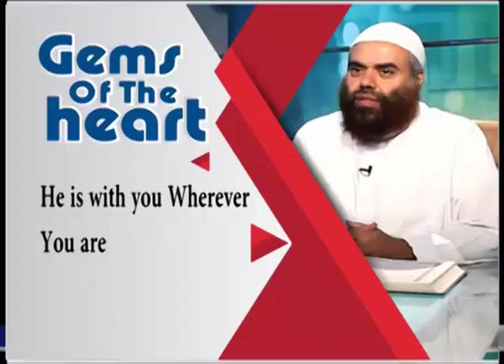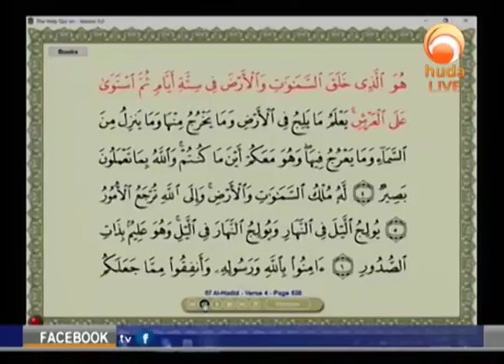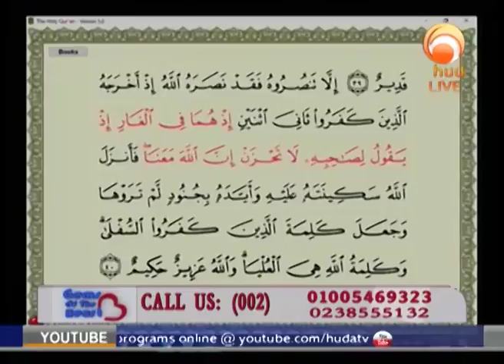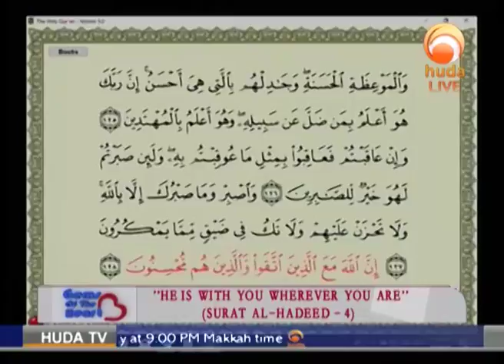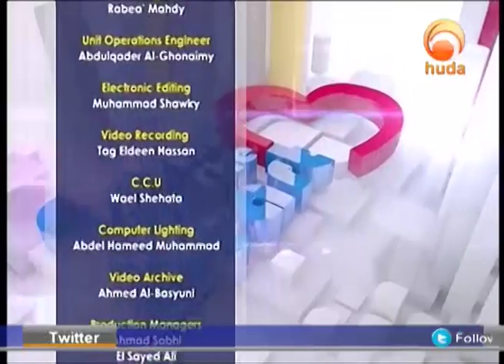Gems Of The heart Feb 7th 2018#HUDATV